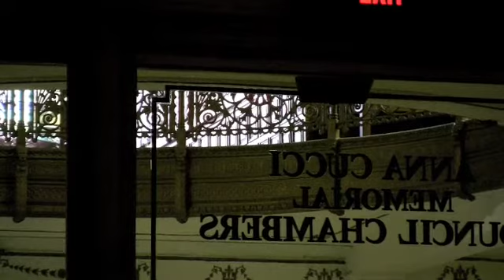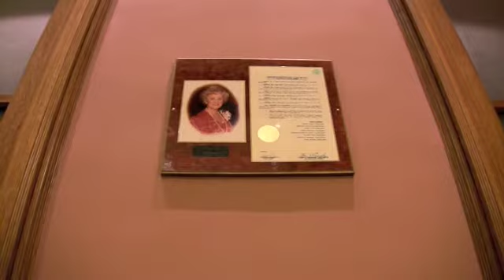THE RESTORERS: CHAMBERS OF GOLD - FILM I: ANNA'S ROOM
THE RESTORERS: CHAMBERS OF GOLD - FILM I: ANNA'S ROOM (Duration: 2:22:00).